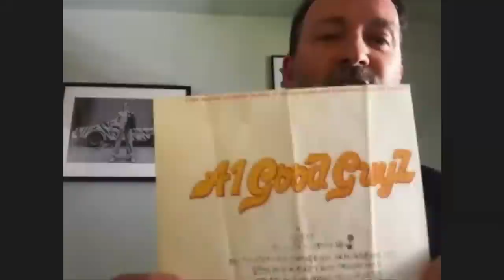Paul Gorman on why the revolutionary sleeve designer Barney Bubbles should be canonised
From the late ‘60s to the early ‘80s, graphic design genius Barney Bubbles – “the past, the future, the possible!” – produced bewitching, unforgettable and wholly original album art for Quintessence, Hawkwind, Costello, Nick Lowe, the Damned, the Adverts, Billy Bragg and countless others. Paul Gorman’s ‘The Wild World of Barney Bubbles’ traces his story from life as a commercial artist for Conran through the hippie underground to his time creating some of the defining images of punk rock and as house designer for Stiff Records, the man who “made unprepossessing men look cool”. His ground-breaking work came at a time when the way albums were packaged was the main marketing tool, a time before video and the arrival of the CD destroyed the magical canvas of the 12-inch paper sleeve.

Paul Gorman books …

Tickets for Word In The Park in London on June 18th